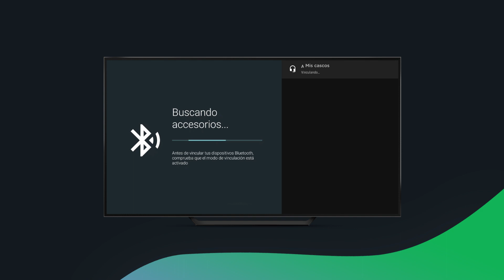Añade accesorios (Bluetooth) a tu Agile TV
En este vídeo te mostramos cómo añadir accesorios por Bluetooth a tu Agile TV.